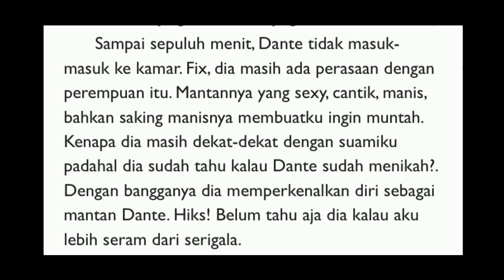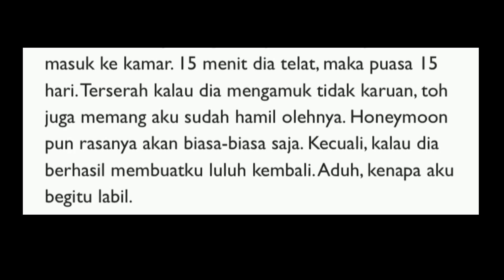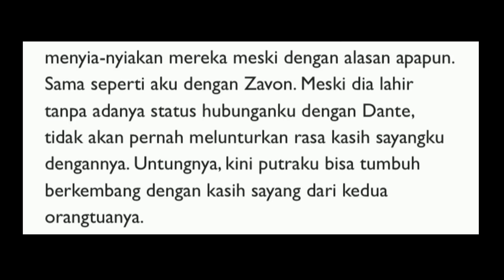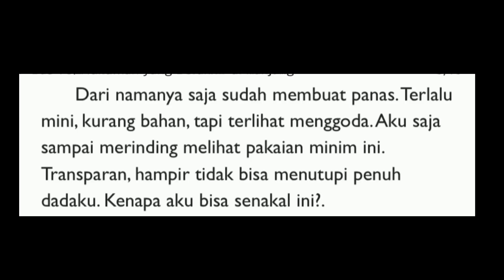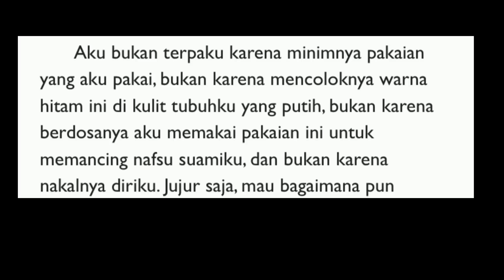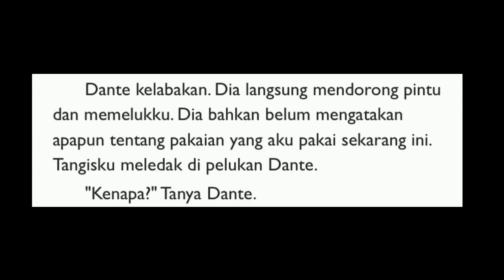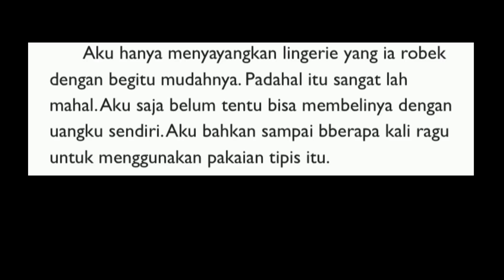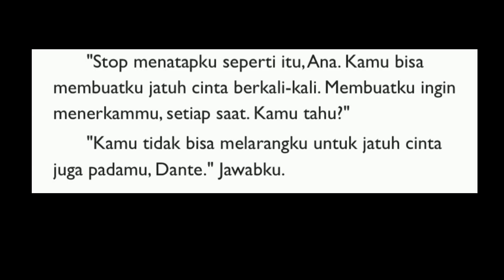Bab 73 - Pakaian haram untuk dante - Kisah ana dan dante